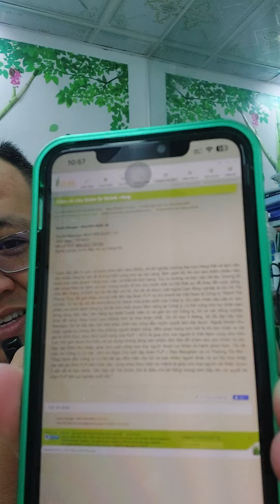CẶP ĐÔI HOÀN CẢNH 2024: VŨ - BĂNG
Công ty VB Universal của Di Băng thành lập 2017, tuyên bố giải thể 2021 vì nợ thuế, giải quyết chế độ nhân công không thỏa đáng, hồ sơ khai không rõ ràng và nợ 10 tỷ.

Trước đó, công ty Thế giới Steak của doanh nhân Quốc Dũ cũng giải thể năm 2013 vì làm ăn không hiệu quả.

Năm 2008, anh Dũ thế chấp 1 xe oto hiệu Honda cho Techcombank.

Năm 2016, 2 vợ chồng thế chấp 1 xe Mercedes ở Seabank vì giao dịch tín dụng.

Ây da, hàng tá nợ tồn kho, nợ thuế, nợ lum la mà vẫn ung dung tiếp tục mua xe, mua G63 v.v hen 😆 Nhưng giàu nhanh cũng nhờ kinh nghiệm từ lúc làm senior manager cho Lô Hội (dacap company)

Và video cũng ly giải cách các Boss mỹ phẩm và Thẩm mỹ viện kiếm tiền nghen 💰 Mời bà con đón xem cho nóng